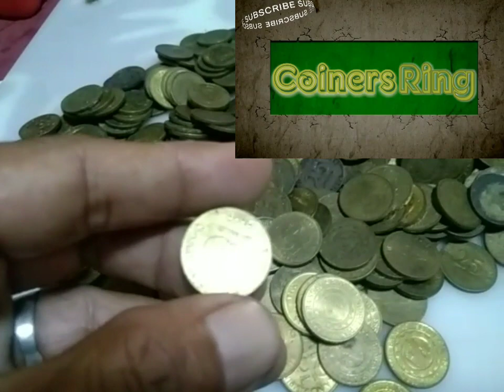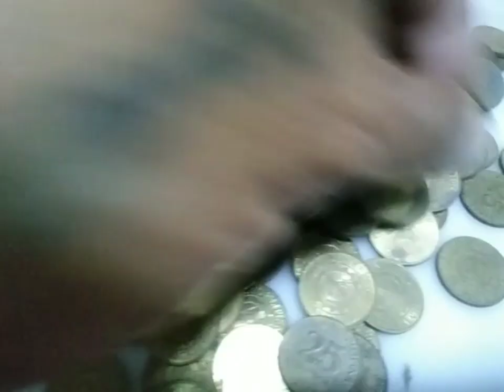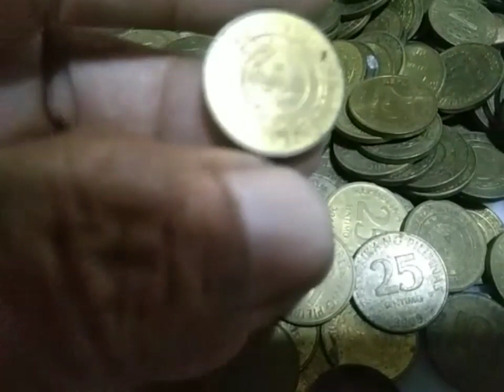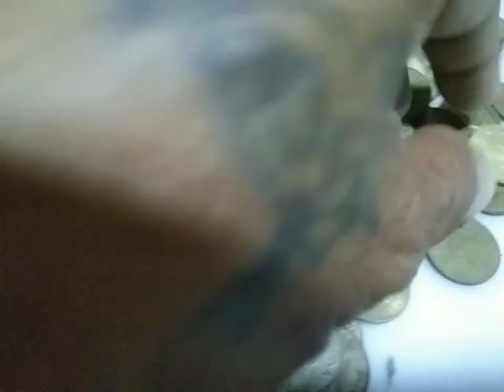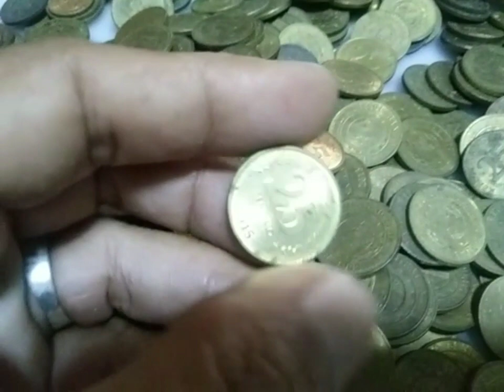25 centavo hard to find..may mataas na value na.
indemand na..hard to find 25 centavo 2006..
napataas ng value at demand .
alamin..